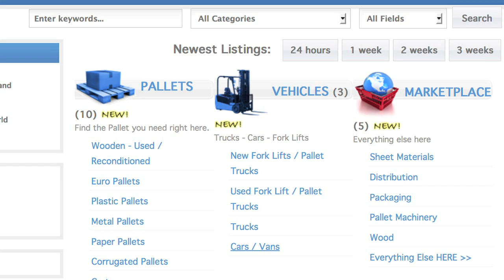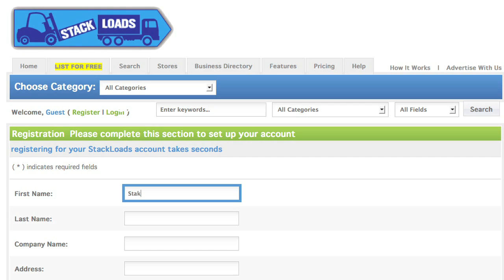Stackloads webvideo by videobaby.co.uk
Stackloads web video by Videobaby.co.uk
Lift it? Carry it? Move it? You need it!! Stackloads.com is THE online marketplace for everything the logistics industry needs. Create a FREE account today and see what giving it Stackloads.com can do for you.